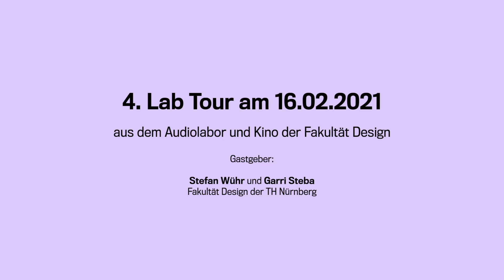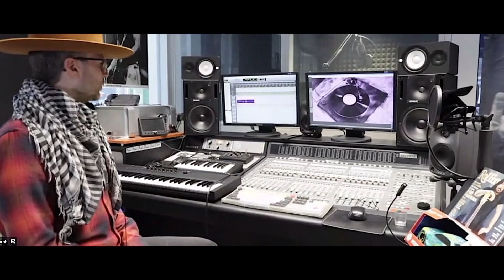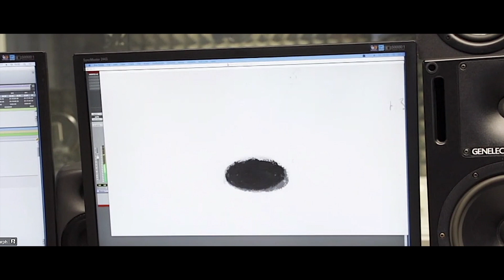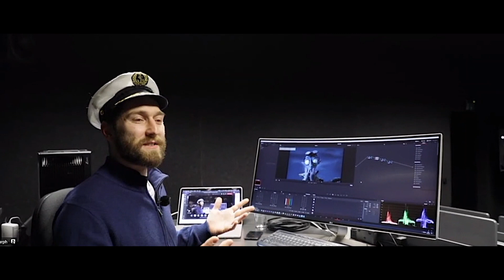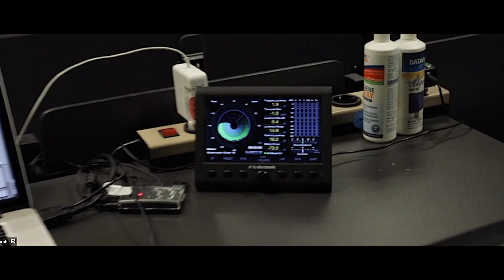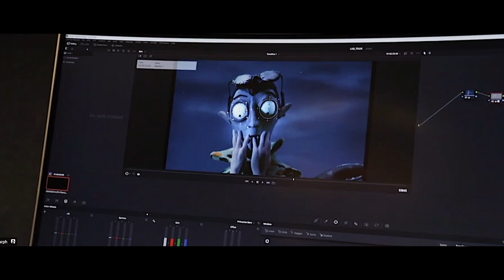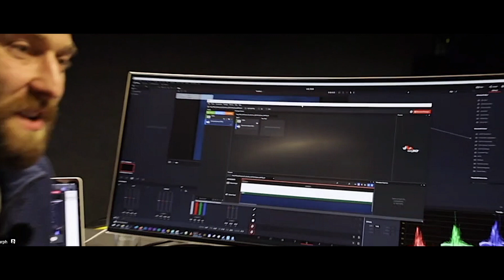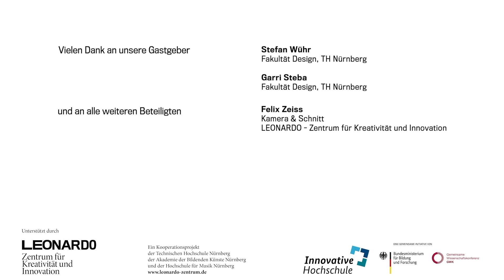Lab Tour - Sound Design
Das neue Format „Lab Tour" ist eine virtuelle Plattform für den fachspezifischen, hochschulübergreifenden Austausch. Bei jedem Termin rückt ein anderes Thema mit dem entsprechenden Ort in den Fokus.

Die letzte Lab Tour im Wintersemester 2020/21 führte am 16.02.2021 zur Fakultät Design der TH Nürnberg. Im Tonstudio zeigte Stefan Wühr, wie die Studierenden den praktischen Umgang mit der Aufnahme-Technik und den dazugehörigen kreativen Prozessen lernen. Von hochwertigen Sprachaufnahmen über Sounddesign bis hin zur Musikproduktion können unterschiedlichste Audiosegmente abgedeckt werden. Anschließend präsentierte Garri Steba den Seminarraum Kino, in dem Filmproduktionen farblich angepasst (Colorgrading), in 5.1 abgemischt und als DCP für den Kinosaal ausgegeben werden können.